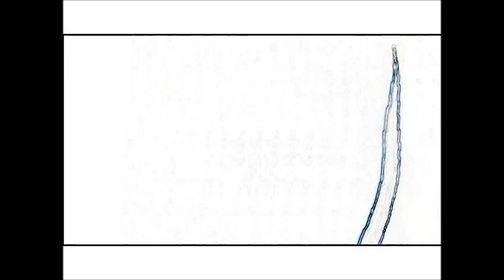театр вечернего света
Композиция "Театр вечернего света" 2004 г. Живопись, поэзия, компьютерная графика и музыка Петербургского художника Захарова Олега Владимировича (1964 г.р.) - моего отца.